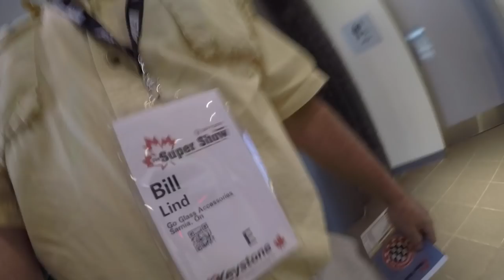Keystone Show and Wonderland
Had a busy weekend we did . Couldn't get you much footage at Canada's Wonderland because They don't like Go Pro's go figure!

 BillSiff Gear boys and girls

BillSiff (GoGlass)
1289 Confederation St,
Unit 3
Sarnia Ont.
Canada
N7S 4M7